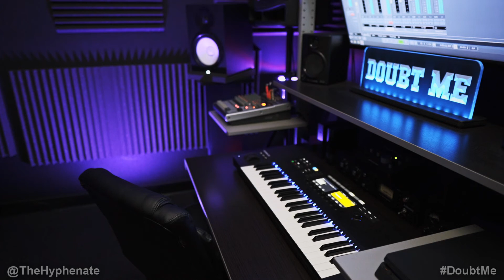How to Make Beats from Scratch #24 [ Cubase & Kontakt Kontrol S Mk ii ]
The Hyphenate's shows how he makes a beat from scratch. In this episode of Beat Making with The Hyphenate, he makes a dark, underground, west coast influenced beat.

Komplete Kontrol s49 MK2
Yamaha HS8 Speakers
Speaker Isolation Pads
SSL 2+ Audio Interface
Argosy Speaker Stands
Sony a6600 Camera
Sigma 16mm f1.4 Sony E
Sennheiser Shotgun Mic
Auralex Acoustic Foam
Fluorescent Lighting Kit

BUY GEAR FROM BH PHOTO/VIDEO:
Yamaha HS8 Speakers
Speaker Isolation Pads
Argosy Speaker Stands
Sony a6600 Camera
Sennheiser Shotgun Mic
Auralex Acoustic Foam
Fluorescent Lighting Kit

PSN: TheHyphenate